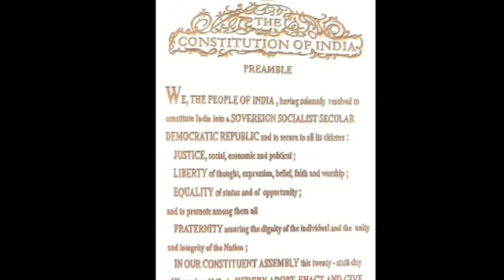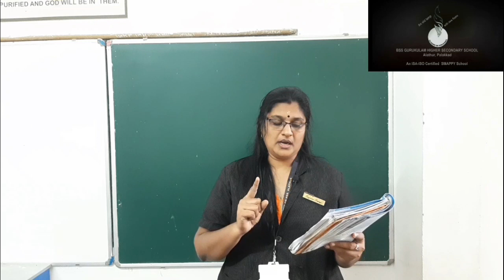Class 12 English Unit 2 - Heights of Harmony (Mending The Wall)